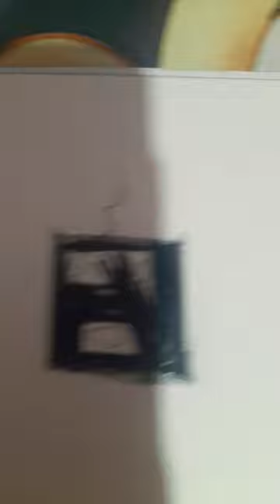blox fruit dough and bomb but bad